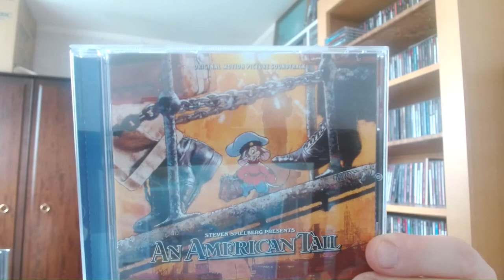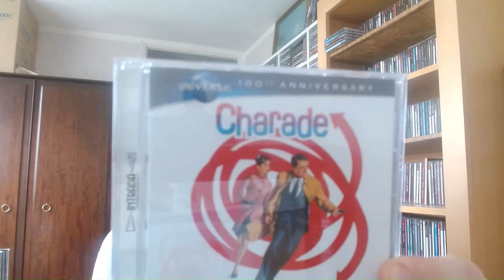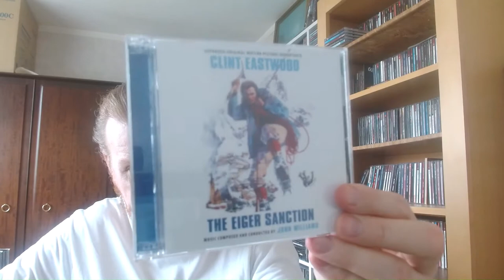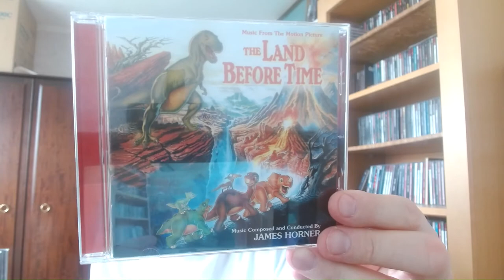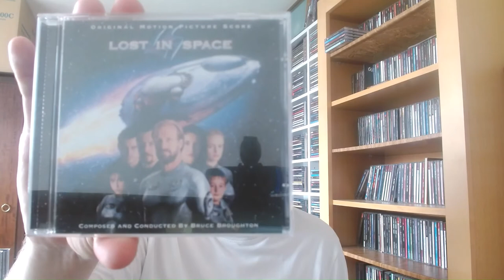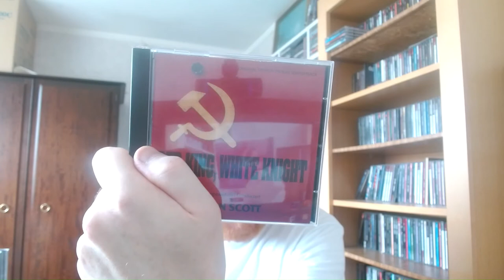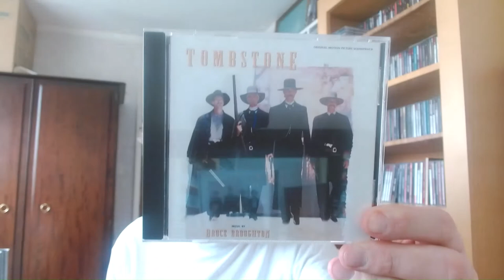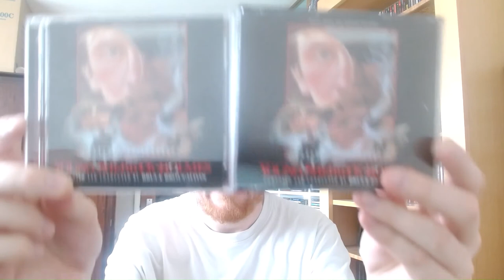Intrada de da da!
Let's have a rummage through my collection again and pick out all the Intrada discs...